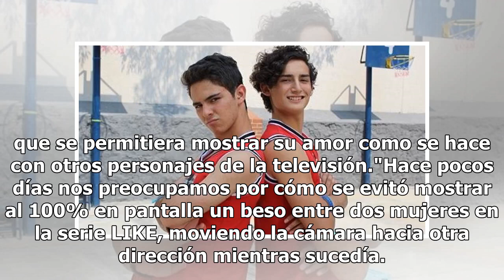Piden beso entre Aristemo, la pareja del momento de la TV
El romance adolescente gay entre Aristóteles Córcega (Emilio Osorio) y Cuauhtémoc López (Joaquín Bondoni) de la telenovela "Mi marido tiene más familia", ha sido aplaudido por ...